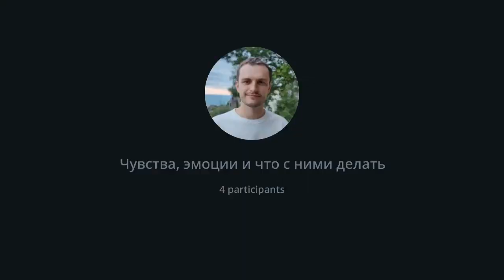Чувства, эмоции и что с ними делать?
Нормальный звук у этого видео в телеграм